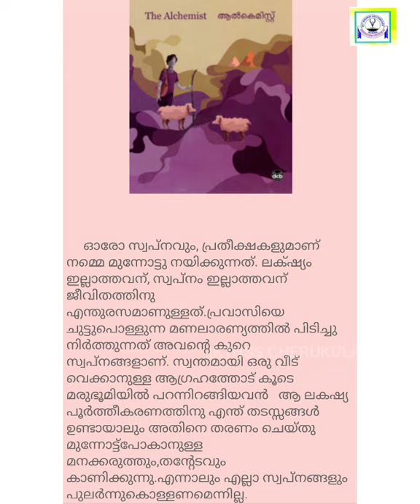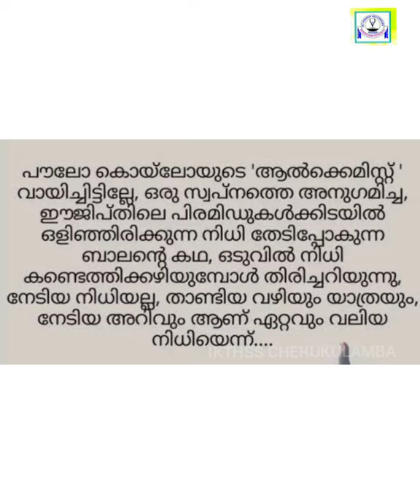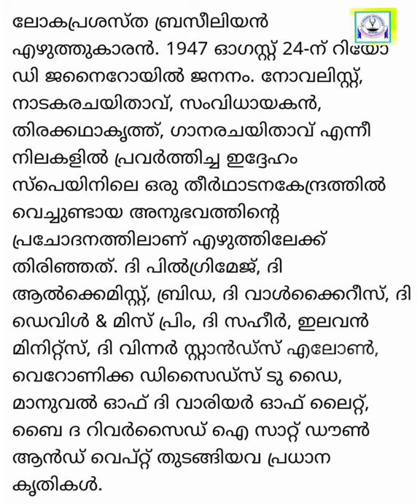അടിസ്ഥാന പാഠാവലി എട്ടാം ക്ലാസ് എണ്ണ നിറച്ച കരണ്ടി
E-LEARNING IKTHSS CHERUKULAMBA